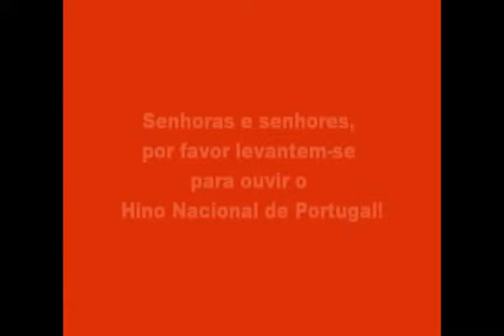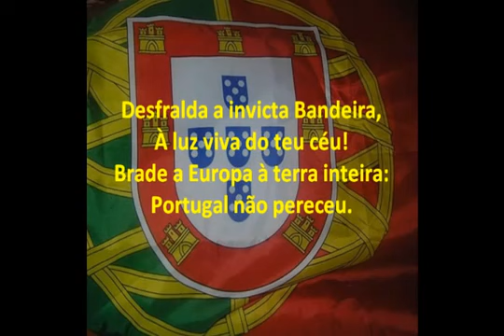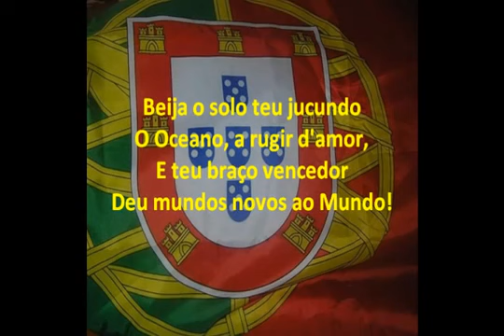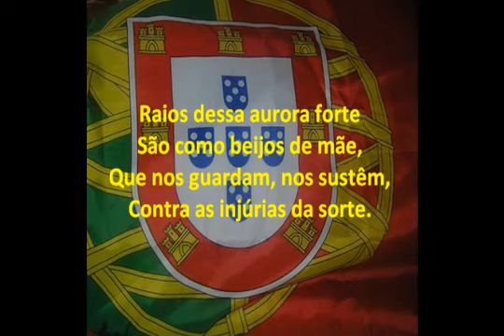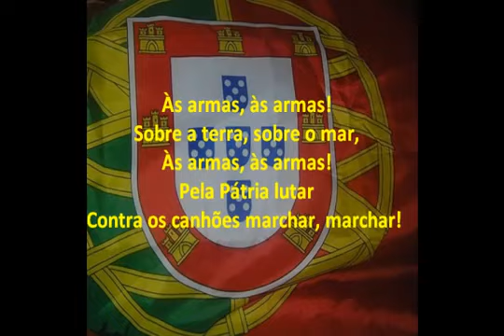A Portuguesa Hino Nacional de Portugal